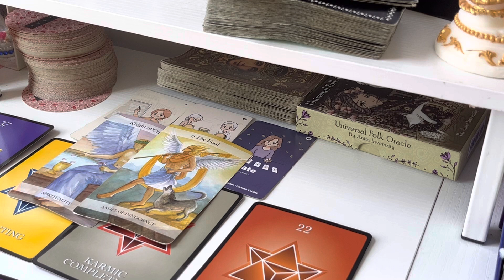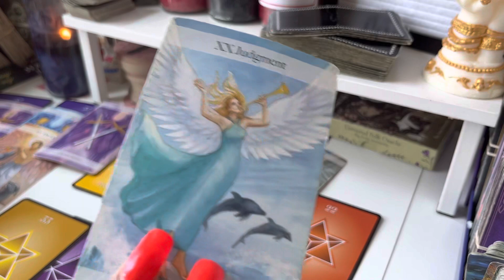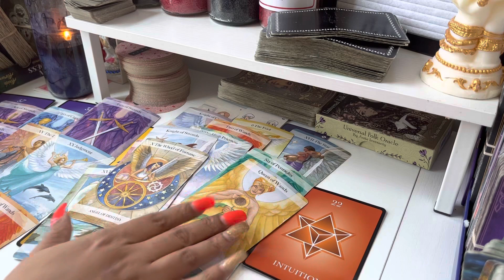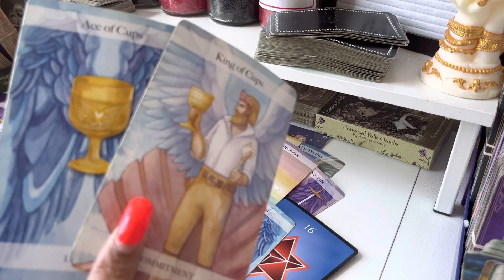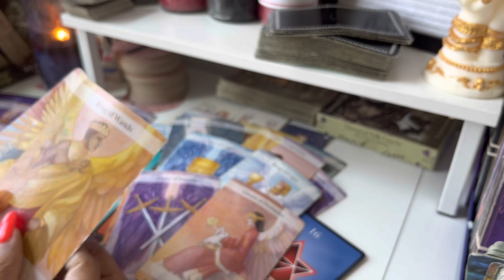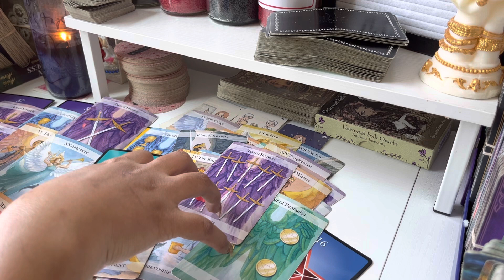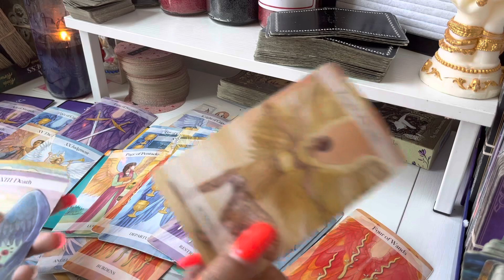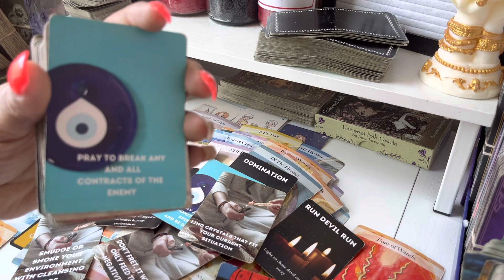COURT CASE ? Custody battle?YOUR EX GOT A READING ON YOU 🔮AND WAS TOLD TO DO THIS …..